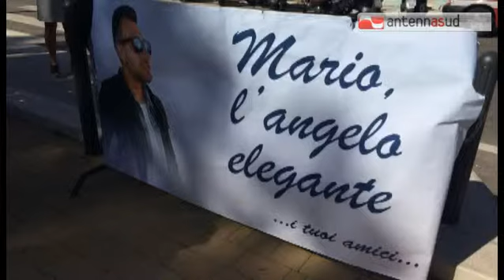TGSRVott10_fiaccolata_vittima_incidente_san_paolo.mp4 TG 10.10.14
TGSRVott10_fiaccolata_vittima_incidente_san_paolo.mp4